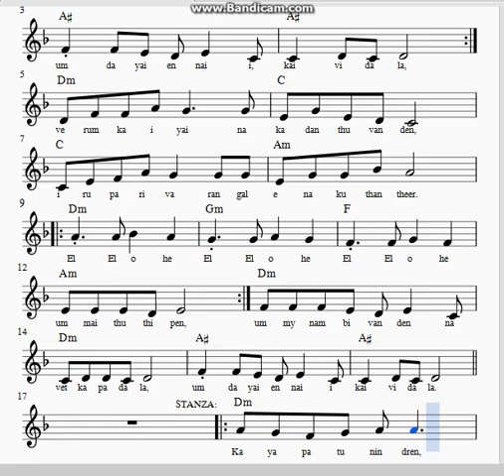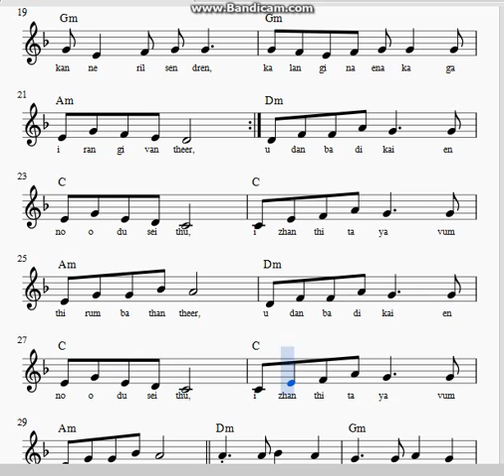Ummai Nambi Vanthen (உம்மை நம்பி வந்தேன்)- Sheet Music by Suresh Antonio (PDF link below)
UMMAI NAMBI VANTHEN (உம்மை நம்பி வந்தேன்) (Levi-3) - Notations. THIS MUSIC SHEET IS AVAILABLE IN PDF,